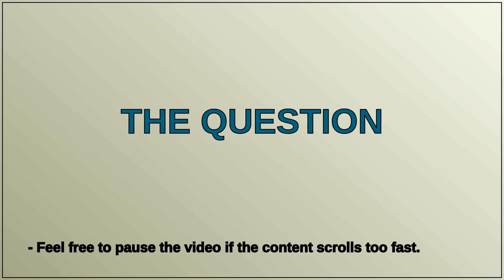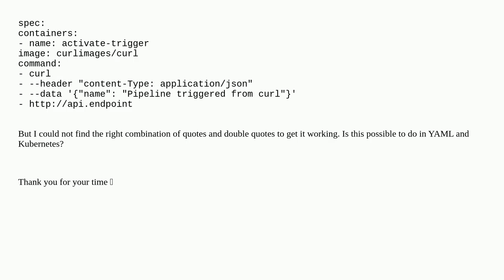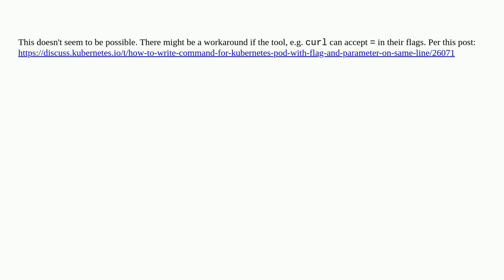How to write command for Kubernetes pod with flag and parameter on same line?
A special thanks goes out to the community

  kubernetes docker-compose yaml openshift